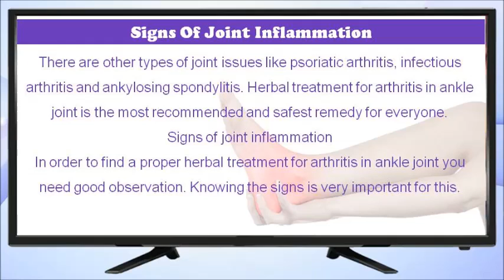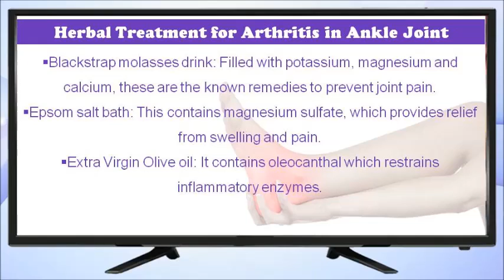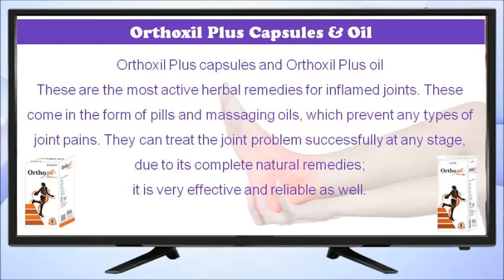Which is The Best Herbal Treatment for Arthritis in Ankle Joint?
Find the best herbal treatment for arthritis in the ankle joint

In this video, we are going to discuss the herbal treatment for arthritis in the ankle joint.

The best herbal treatments for arthritis in ankle joint are Orthoxil Plus capsules and oil. These natural supplements decrease arthritis pain symptoms, improve ankle joint function.

Herbal Treatment For Arthritis In Ankle Joint